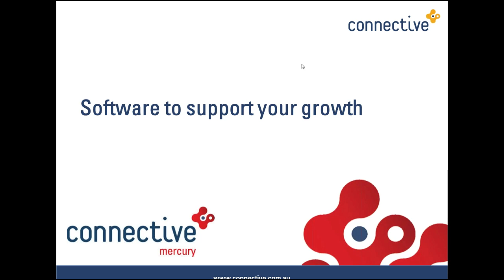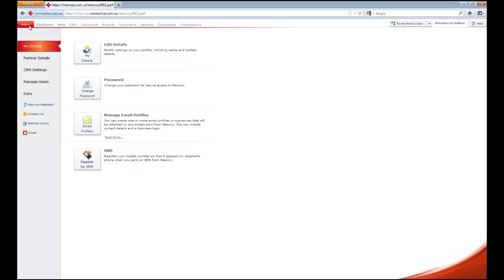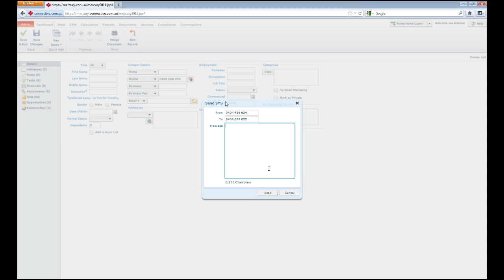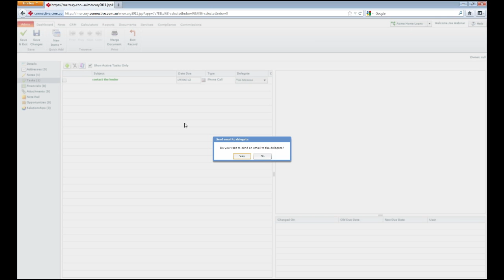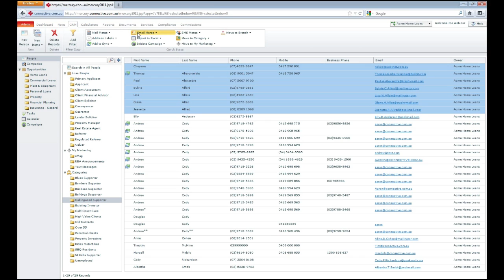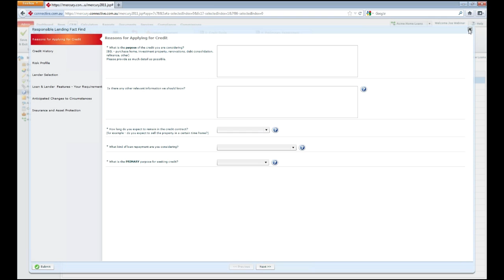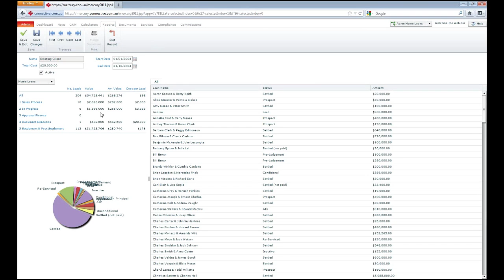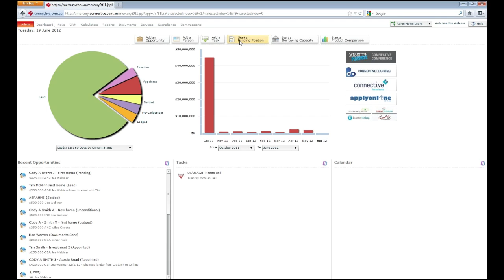Connective Webinar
Welcome to your FREE Mercury Demo! We hope you enjoy discovering why Mercury is the industry's Best IT Platform as recognised by 2011 Australian Broking Awards.